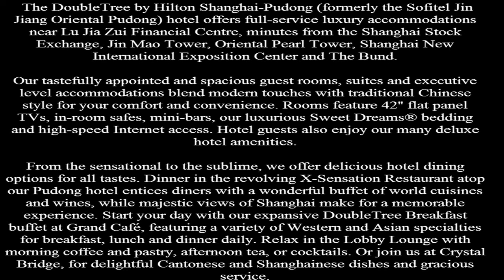Doubletree By Hilton Shanghai Pudong, Shanghai, Five Star luxury and romancefeather